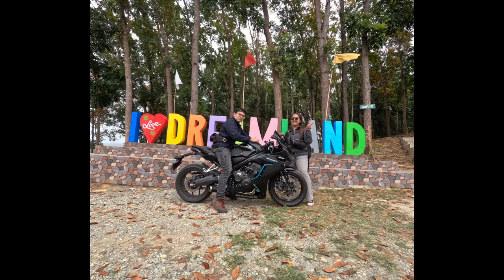DRT Highway Ride: Short Motorcycle Adventure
Embark on a thrilling ride along the scenic DRT highway with friends as we navigate winding roads, soak in picturesque views, and feel the wind on our faces. Our journey is a short yet exhilarating one, culminating at the serene Big Rock Resort. Join us on this adrenaline-fueled escapade through Doña Remedios Trinidad!